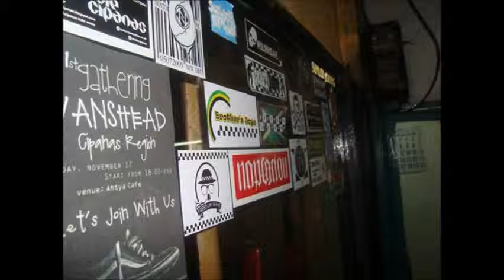freedom wave negri-negri (cover marjinal)